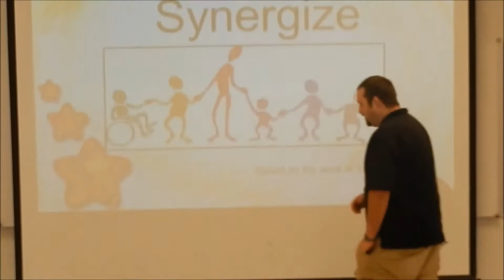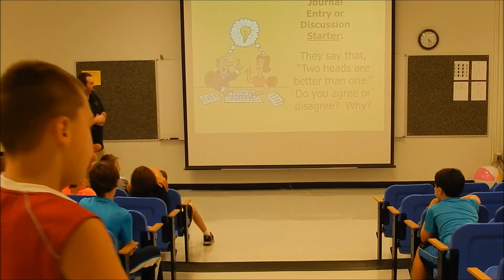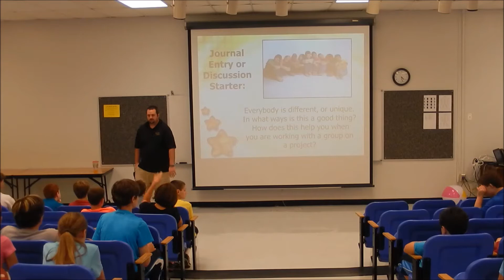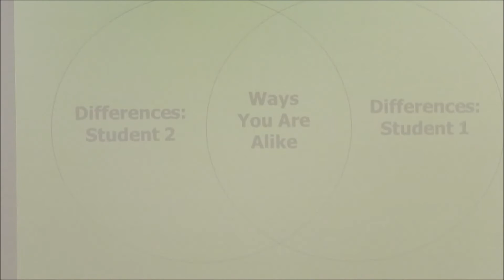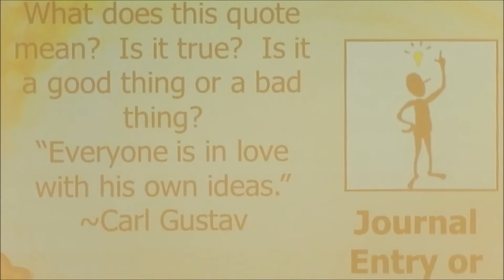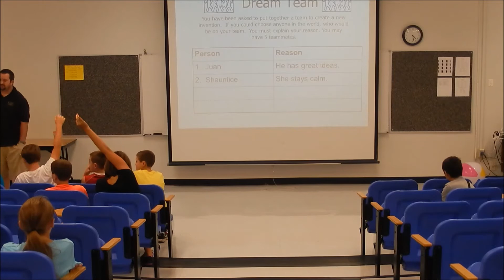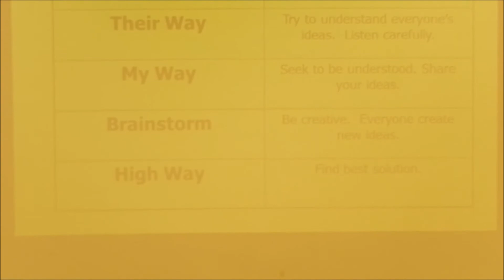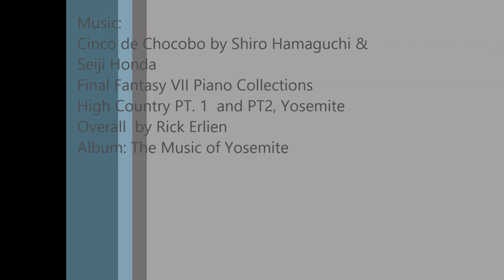My Movie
Description